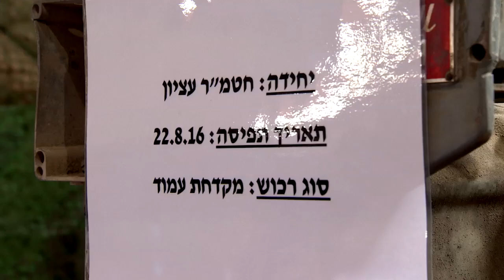רה"מ נתניהו בהערכת מצב ביטחונית באוגדת איו"ש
ראש הממשלה בנימין נתניהו, שר הביטחון אביגדור ליברמן והרמטכ"ל רב-אלוף גדי אייזנקוט קיימו הבוקר הערכת מצב ביטחונית באוגדת איו"ש, יחד עם מפקד פקמ"ז אלוף רוני נומה, מתאם הפעולות אלוף פולי מרדכי ונציגי שב"כ ומשטרה.

לראש הממשלה ושר הביטחון הוצגו אמצעי לחימה שנתפסו בפעילות סיכולית ביהודה ושומרון בשנה האחרונה. מערכה זו נוהלה ע"י צה"ל, שב"כ ומשטרת ישראל, במסגרתה נתפסו למעלה מ-450 נשקים ויותר מ-40 בתי מלאכה לייצור נשק.

וידאו: איתי בית-און, לע"מ
סאונד: בן פרץ, לע"מ